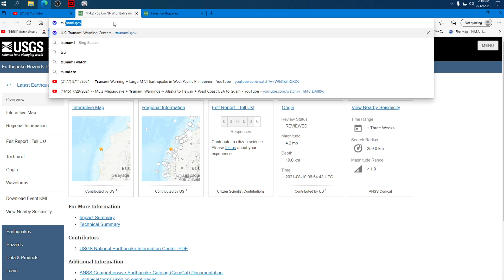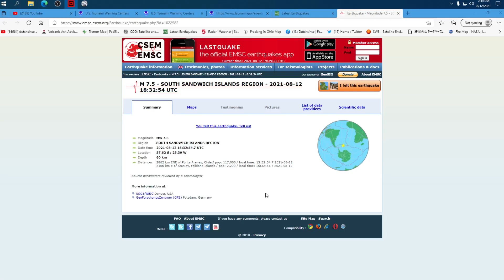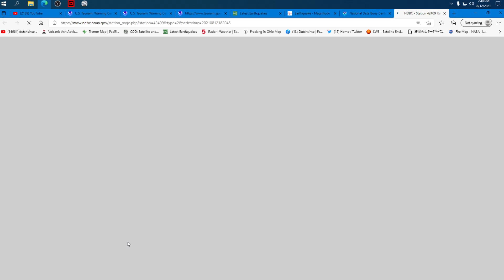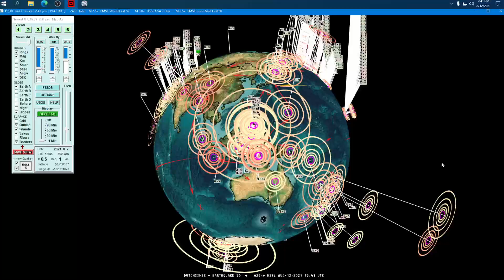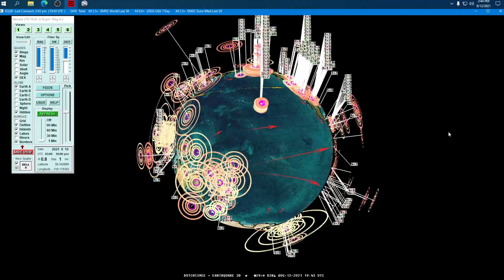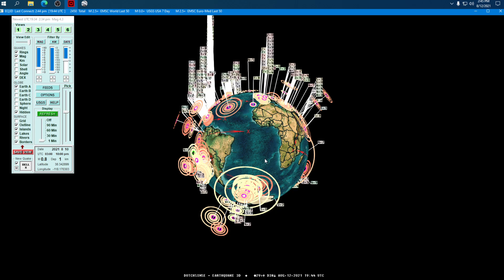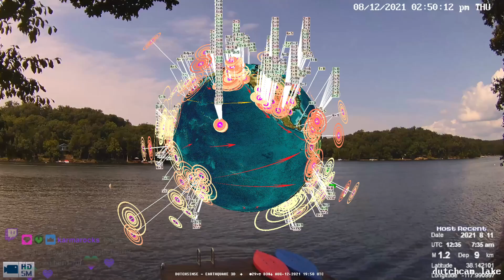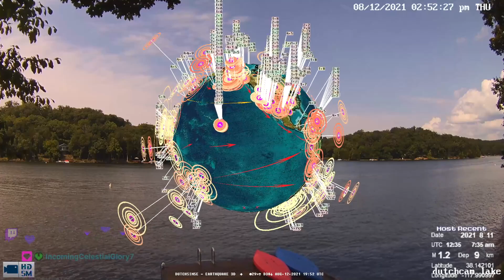8/12/2021 -- New Large M7.5 Earthquake with possible Tsunami threat! 2nd this week!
check the buoys, not that they matter since they're all off up the coast of South America